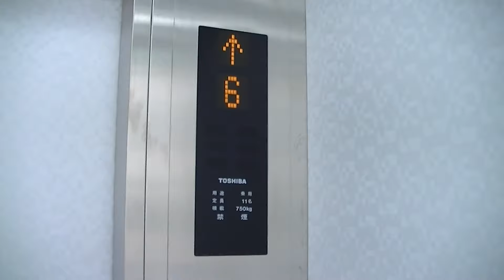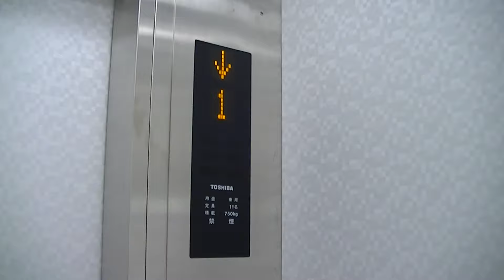【更新後】福岡市博多区某雑居ビルのエレベーター・その1（東芝製）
－－説明－－－－－－－－－－－－－－－－－－－－
博多駅筑紫口付近のとある雑居ビルのエレベーターです。
嘗てはチンベル付きのセレブラム特注でしたが、2014年に更新されました。
更新の際、ダブル主操作盤化されてます。気配りアナウンスも一切ありません。
－－諸元－－－－－－－－－－－－－－－－－－－－
メーカー：東芝
機種：ELFRESH PACK(エルフレッシュ・パック)
用法：乗用
定員：11名
積載：750kg
アナウンス：×
扉：CO
設置数：1
停止階：1,2,3,4,5,6,7
防犯カメラ：×
メンテナンス：東芝
設置年：1983年
更新年：2014年

－－住所－－
福岡県福岡市博多区博多駅東

2015年6月14日撮影

Toshiba Traction Elevator at Hakata Ward,Fukuoka City,Fukuoka Pref.